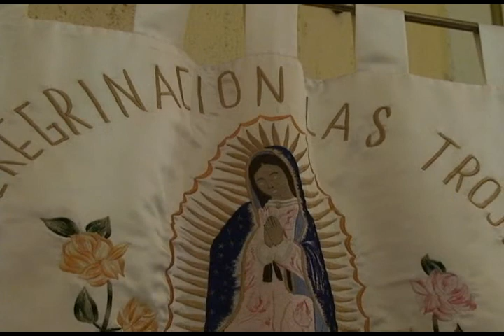trojes 2009 disc # 2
video original de la fiesta de trojes 2009